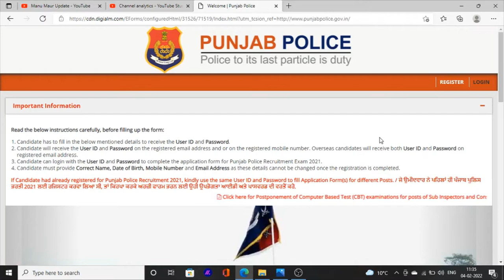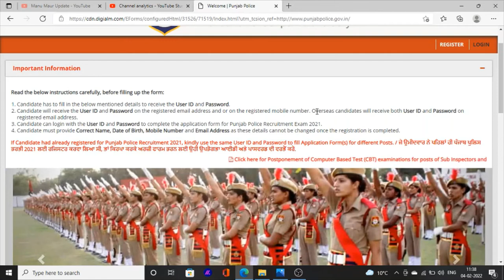Punjab Police Sub Inspector Exam Update Punjab Police SI Exam Date News Sub Inspector Bharti Update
Hello Friends This is a Informative Channel and This Video is Full Information About punjab police sub inspector exam re-conduct news true news about punjab police si exam date and punjab police sub inspector jobs recruitment news for punjab police bharti sub inspector exam update news about punjab police si exam 2022